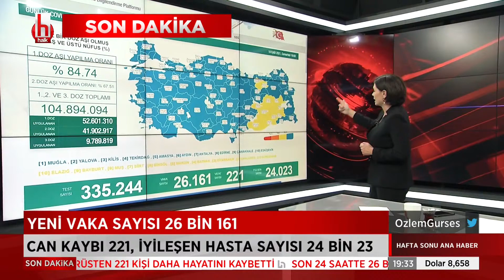Üniversite hayalleri suya düştü: Tunceli'de 2 bin öğrenci sokakta kaldı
Özel Haber: Ferit Demir

Özlem Gürses'in sunumuyla Hafta Sonu Halk Ana Haber her cumartesi ve pazar günleri saat 18.00 ile 20.00 arasında Halk TV’de.